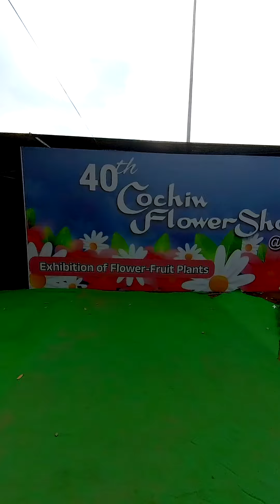DAY 4 | Cochin Flower Show 2023-24 | Plant Story | Kochi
Day 4 of cochin flower show was truly amazing, drawing in an abundance of plant lovers, tourists, content creators, and families. 🌿✨ 🌱🤩

Visit our pavilion and participate the contests, follow us for all the blooming updates! 🌼🏆

🎯Contest 1- Post a Reel 🎥🎯
✅ Visit our pavilion in Cochin Flower Show 2023-24
✅ Follow our Instagram page @plantstorybysj
✅ Create a reel of PlantStory pavilion.
✅ Collaborate or tag your reel with us @plantstorybysj and post!
📣 winners will be announced on January 15th, 2024, exclusively on our Instagram page @plantstorybysj
💰 Winners can visit our Vyttila store within 30th January 2024 and collect the prizes.
🎯T&C. Apply

🎯Contest 2 - WIN ₹1000 worth of plants🎯
✅ Drop your name and phone numbers in the luck draw box,
🎁🌱 Selected 50 people get ₹1000 worth of plants from our Vyttila store
🎯T&C. Apply

Our Locations-🏡
🌱 Vyttila: Near Corporation Office, Vyttila, Ernakulam, Kerala 682019
🌱 Chalikkavattom
🌱 Puthencruz
🌱 Pothanicad
🌱 Ayavana
🌱 Paingottoor